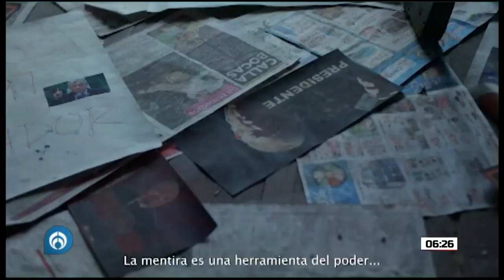Difunde Rosario Robles video en el que plantea un proyecto para 2024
Rosario Robles subió a su cuenta de Twitter un video con la leyenda “México, llegó el momento de hacer patria, Rosario de México, México sin miedo”

Grupo Fórmula